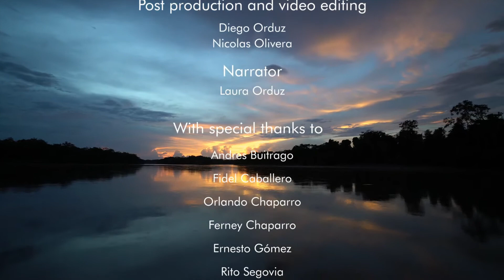Land Use Change Impacts in the Cusiana Watershed of the River Basin, Orinoco River Basin, Colombia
For the Cusiana watershed,
there is evidence that
 land use and management changes (e.g. converting forest
 to grazing land) are impacting river flow. There is urgent
need for further data and analysis on specific offsite impacts
land management changes.

Produced by: Luisa F. Vega, Hanspeter Liniger
Wajari Socio- Environmental Solutions